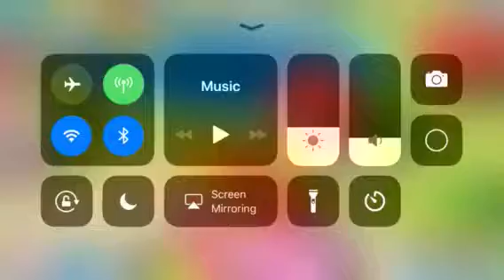Welcoming Alice from Disney Magic Kingdoms